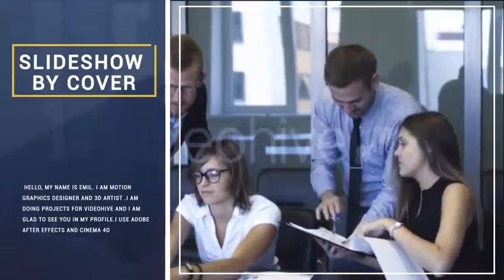Videohive Promo (Top After Effects Templates)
MAIN FEATURES

10 unique slide
Duration 0:46
No plugin required
Fast render
HELP FILES

How to customize images, texts
Text file also included